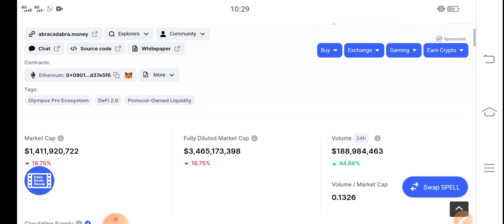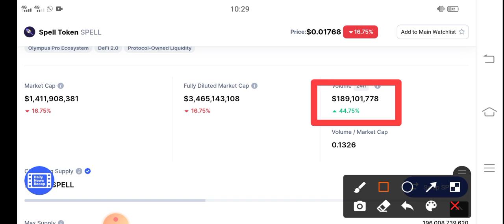Spell Huge Breakout! || Spell Token Price Prediction & News Today! Spell Today News